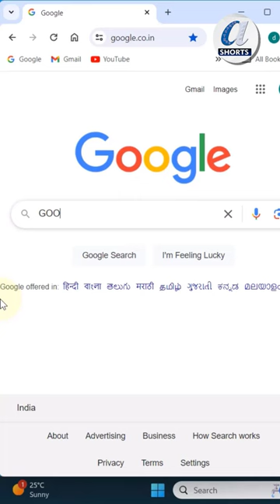😎How to Use Google Scholar in Telugu 👉 Download Books, Pdf Data